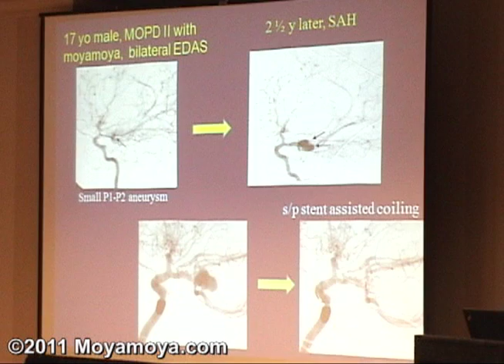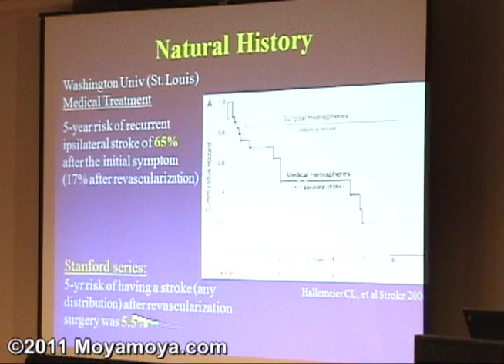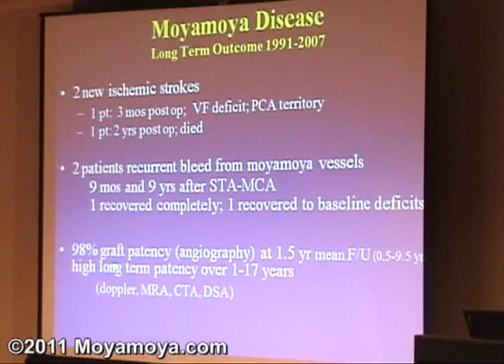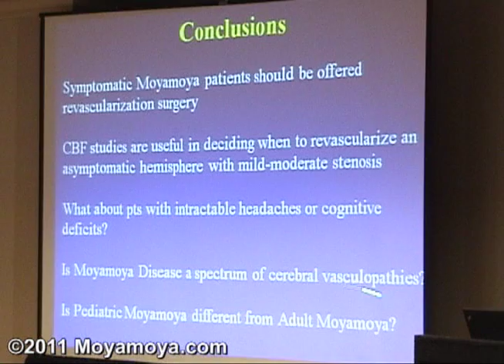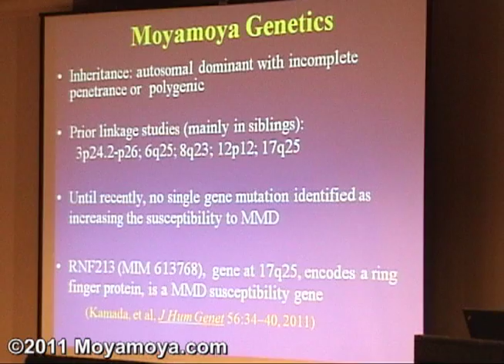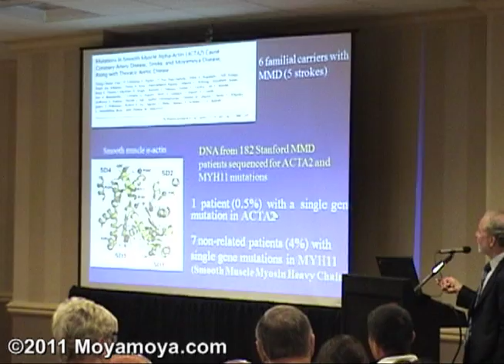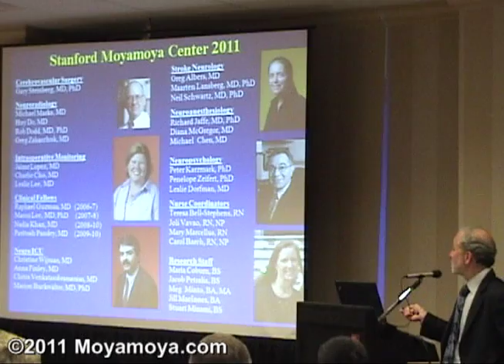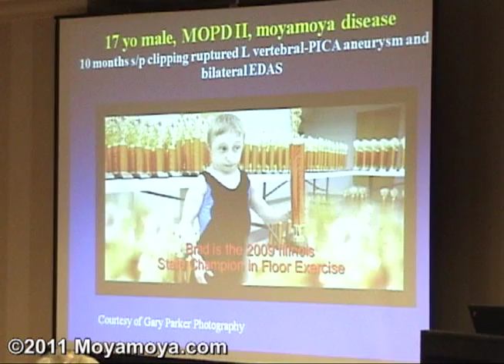2011 Moyamoya.com Gathering - Dr. Steinberg (3 of 3)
Dr. Gary K. Steinberg's presentation at the 2011 Moyamoya.com Gathering in Philadelphia, PA on Saturday, June 18, 2011.